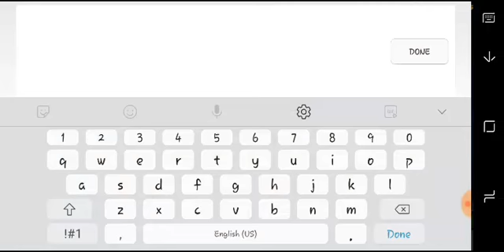Harmoni by NotCreative 100% (XGDPS)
Harmonies. Level is pretty cool.

Texture: Sunix Deam 2.11
Difficulty: Hard, 5 (featured)